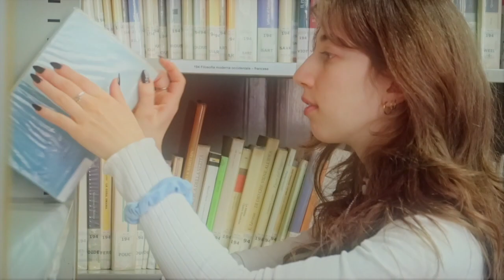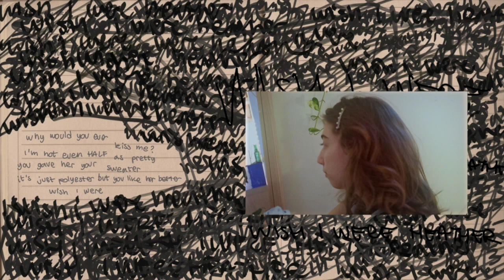Conan Gray • Heather (cover by aki)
hi friends, hope you liked it this is my version of heather, I'll see you next Sunday , have a great rest of the week. Love, aki.

Filmed with:
Canon G7X Mark II
Edited with: